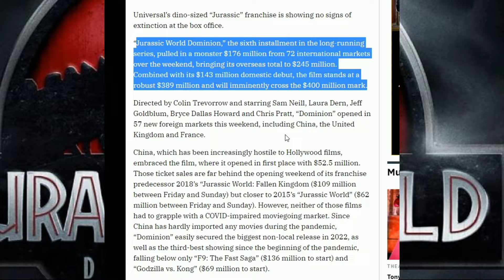JURASSIC WORLD DOMINION is the #1 movie in the WORLD!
All donations are appreciated and it truly helps the channel grow. Thank for the support.